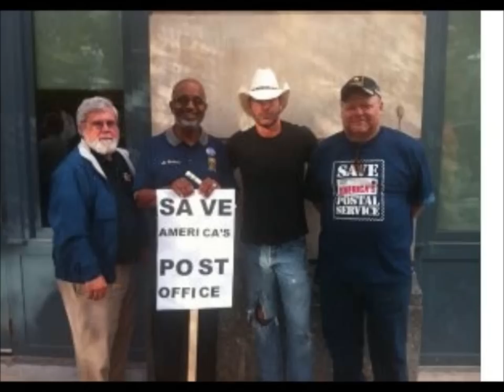Burns & Poe Reinforce "I Need A Job" Sentiment.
In learning via an early morning newscast about the plight of the United States Postal Service workers and their plan to rally nationwide with the hope to save their jobs, Burns & Poe (Keith Burns/Michelle Poe) was moved to lend its voice in their plea.

Postal workers across the country rallied on September 27th at various locations with the objective to be heard--sending a message that cutting jobs isn't the answer to solving the budget crisis and that other avenues need to be exhausted before resorting to U.S.P.S job losses. The postal service is currently contemplating the close of thousands of post offices, which would leave more than 100,000 workers without jobs.